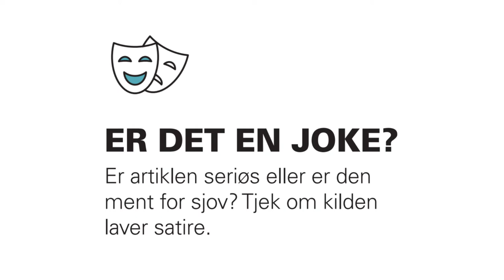Spot Fake News #3